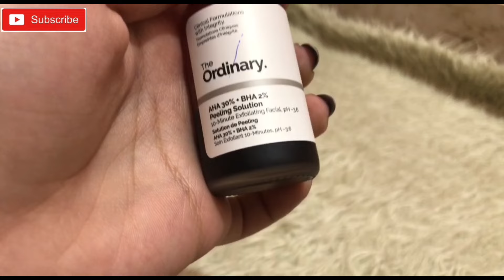Skin Care Guide For All Skin Types | Get 100% Glowy Bright Skin | Abial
Hey Everyone!
A lot of you were curious about my Skincare routine, in this video I’m sharing My Skin Care routine in detail.